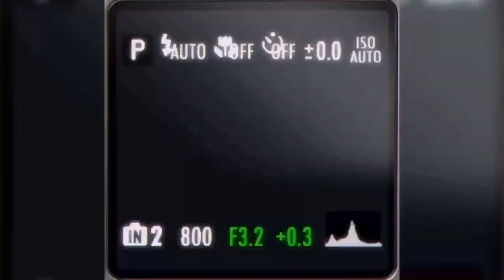El-Dumarè - Alphabet Killa (Official music video)